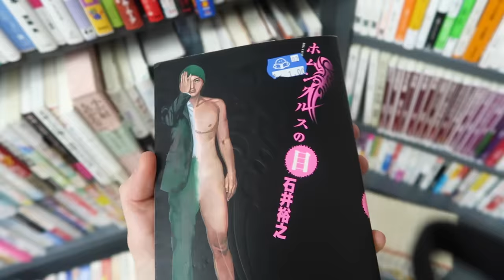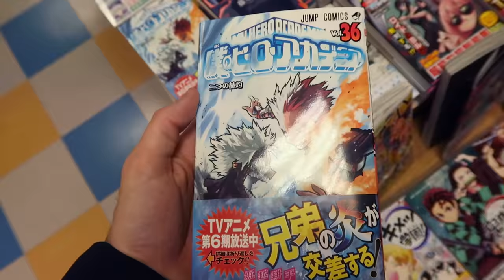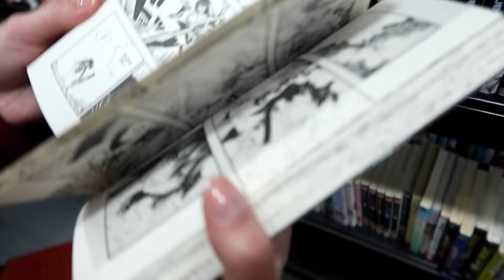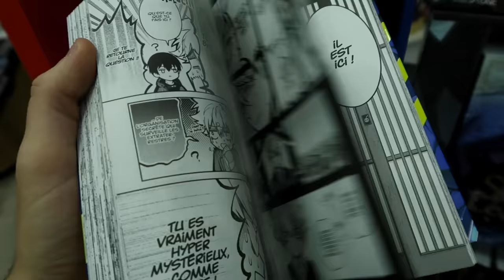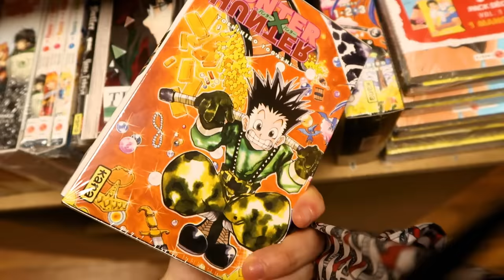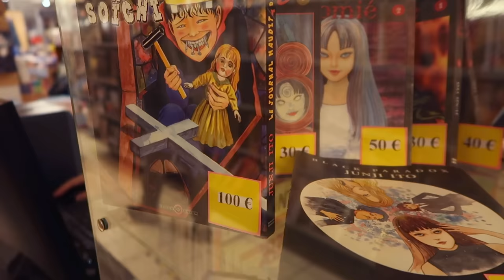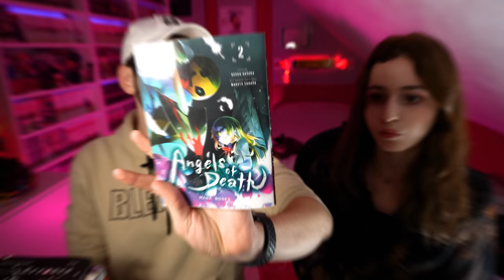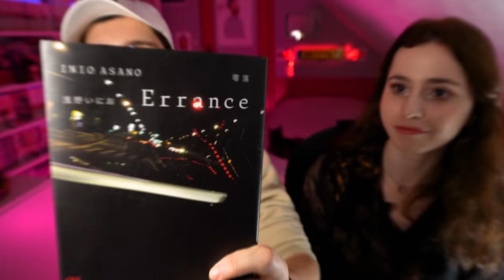VLOG ÉNORME ACHAT MANGA À PARIS (OCCASION ET NEUF) 🤯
Salut à tous c'est Victmanga et aujourd'hui au menu: Vlog achat manga à paris (occasion et neuf)

Notre parcours:

Book Off Quatre-Septembre
11 Rue Monsigny, 75002 Paris

Librairie japonaise Junku
18 Rue des Pyramides, 75001 Paris

Book Off Châtelet
9 Rue Saint-Martin, 75004 Paris

KUMA (restaurant curry japonais)
5 Rue des Ecouffes, 75004 Paris

Manga Story
13 Bd Voltaire, 75011 Paris

Tsume Store
13bis Bd Voltaire, 75011 Paris

M.C.B.D. SHOP
27 Rue des Taillandiers, 75011 Paris

Le Renard Doré
41 Rue Jussieu, 75005 Paris

Hayaku Shop Mangas
4 Rue Dante, 75005 Paris

Aaapoum Bapoum
14 Rue Serpente, 75006 Paris

Gibert Joseph MUSIQUE, VIDÉO, BD
34 Bd Saint-Michel, 75006 Paris

AVOIR 3 MANGAS POUR 3€

-Crée toi un compte Rakuten
-Passez ta commande et gagne 10€ dés 20€ de commande en entrant mon code au moment du paiement.

Mon code Rakuten: 1ZAJ21IJ

Tu aide ma chaine en faisant ça ! Si tu prends 20€ de commande (environ 3 mangas) tu aura 10€ de réduction sois environ 3€ le tome !